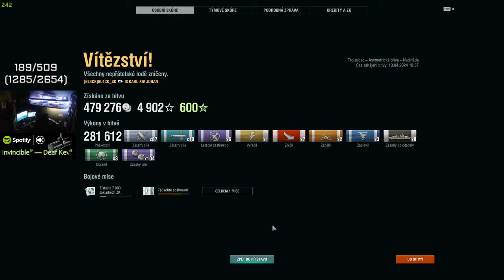KARL XIV JOHAN